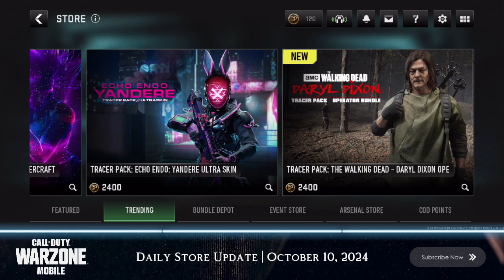Warzone Mobile Store Update | Season 6 | October 10, 2024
Call of Duty Warzone Mobile Store | WZM Store | Daily Update | October 10, 2024

warzone mobile update,warzone mobile news,warzone mobile,warzone mobile store,warzone mobile store update,warzone mobile bundles